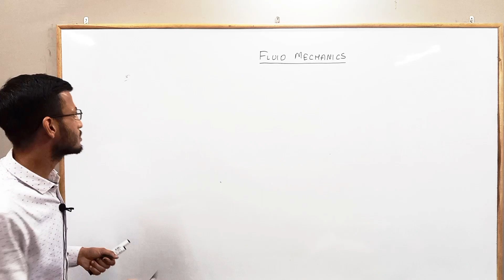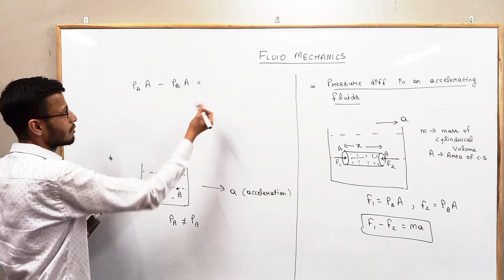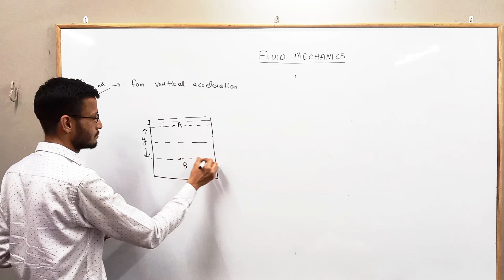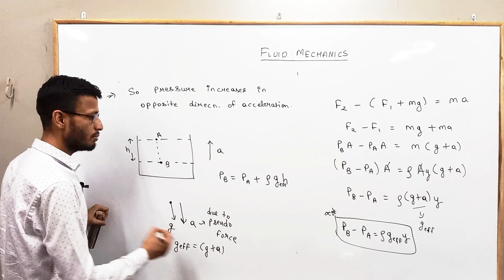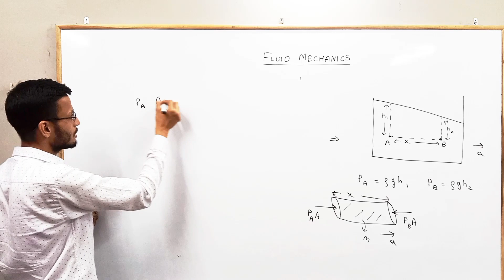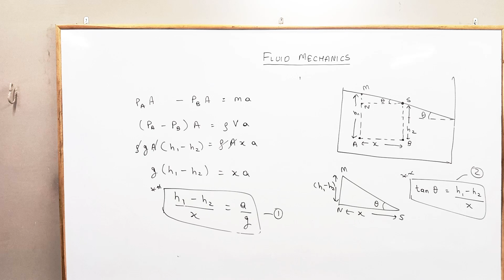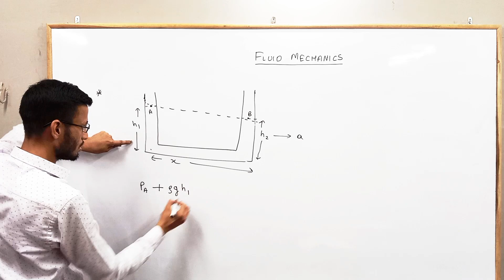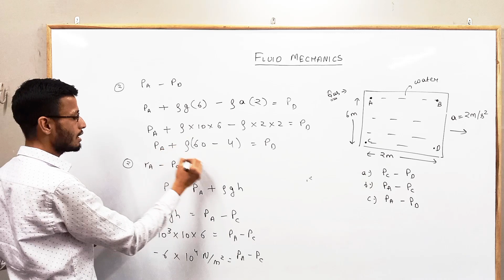Lec-5 Pressure in an accelerating fluid ,(JEE/NEET)